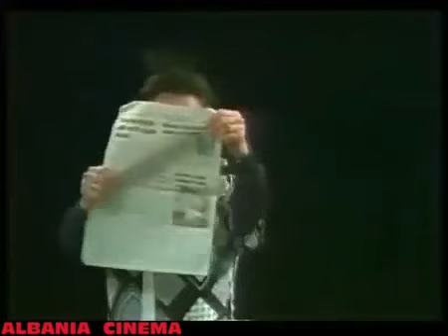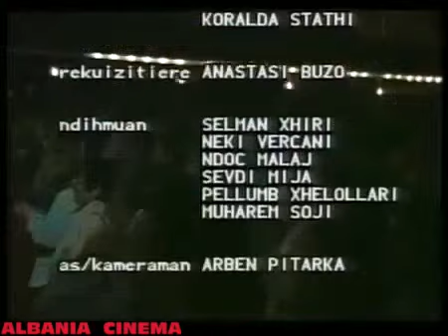Telekomedi - 8 Persona plus